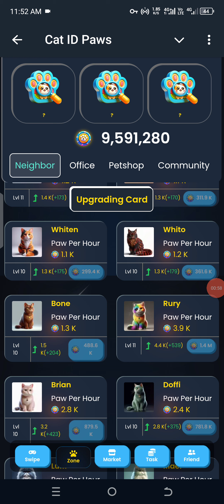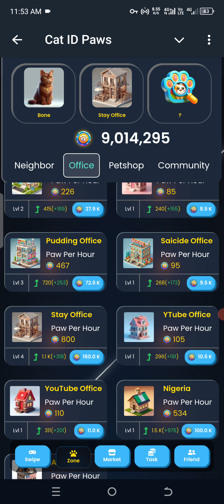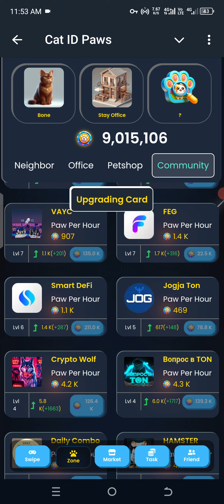Cat ID Paws Daily Combo Today 23 August Update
Cat ID Paws Daily Combo: August 23, 2024 - NEW Update

Welcome to the Cat ID Paws Daily Combo for August 23, 2024! In this exciting update, we dive into the latest features, enhancements, and adorable new additions to the Cat ID Paws universe. Whether you're a long-time fan or new to the game, this video will guide you through everything you need to know to make the most of today's update.

Join us as we explore new cat breeds, special items, and exclusive daily challenges that will keep your feline adventures fresh and entertaining. Don't miss out on tips and tricks to maximize your gameplay and unlock hidden surprises.

Make sure to watch until the end for a sneak peek of what’s coming next in Cat ID Paws! If you love cats and gaming, this is the perfect video for you.